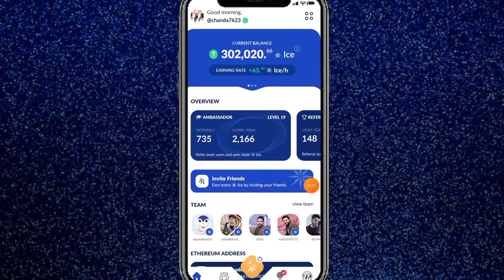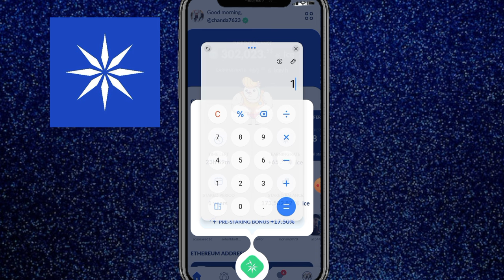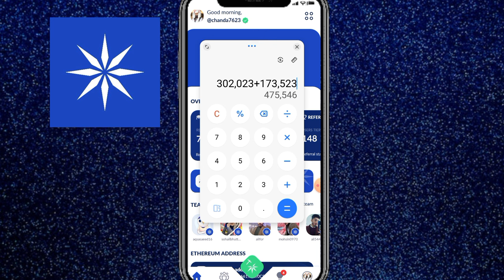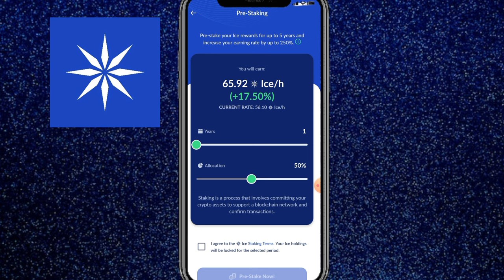Ice Network Token Cutt Q ho rhy hain || ice Token recover kaise Karen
ice Network price update
today ice Network update
update ice Network

Suggestions 🔥

Pi Network
pi network
pi network
pi coin
bondex origin price
bondex origin
bondex
core price
1 core dao price is 1 ethereum
Techni Chanda
alpha network
 alpha coin
alfa network